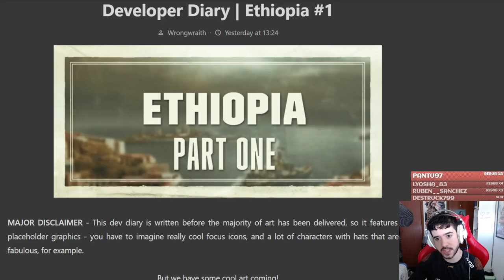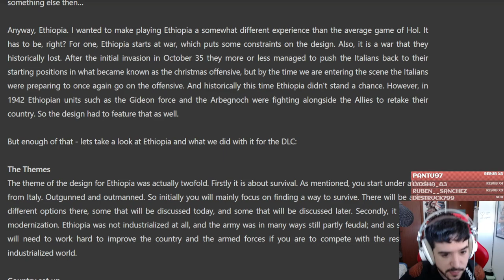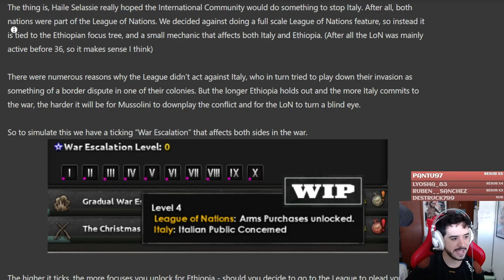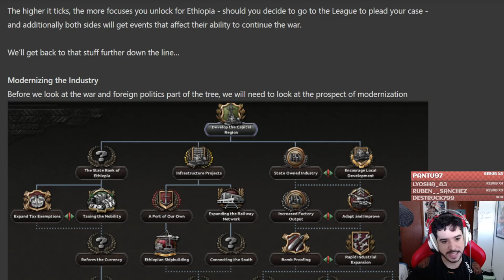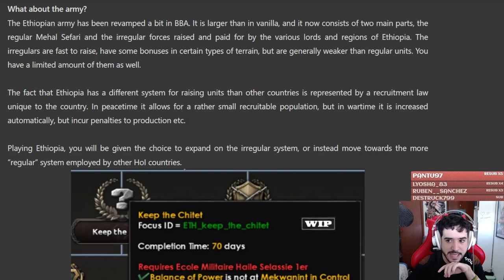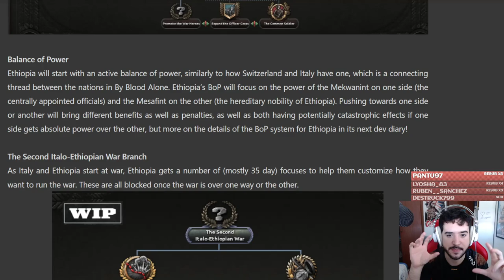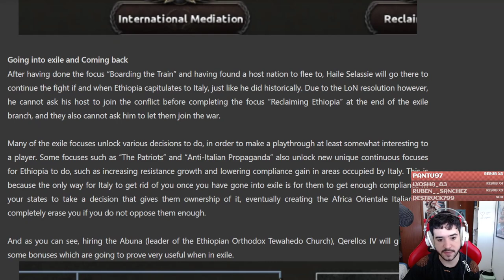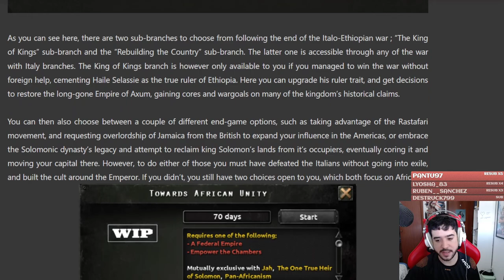ETIOPÍA TIENE MUCHO QUE DECIR EN HOI4 BY BLOOD ALONE